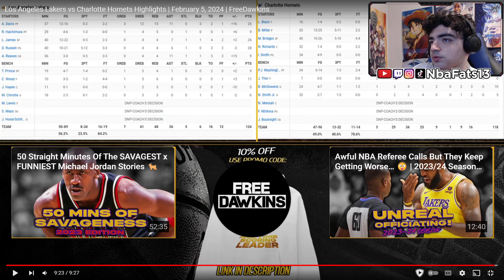BRANDON MILLER ROTY? Los Angeles Lakers vs Charlotte Hornets Highlights February 5, 2024 | REACTION